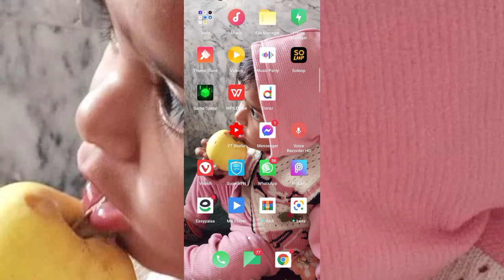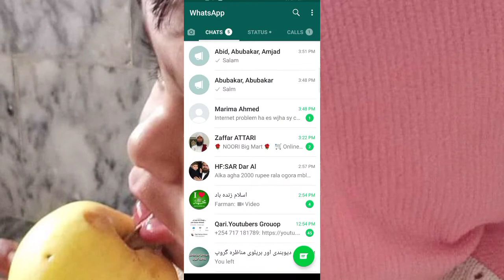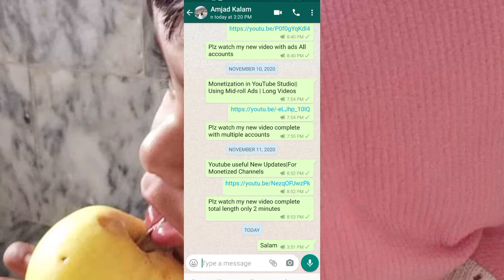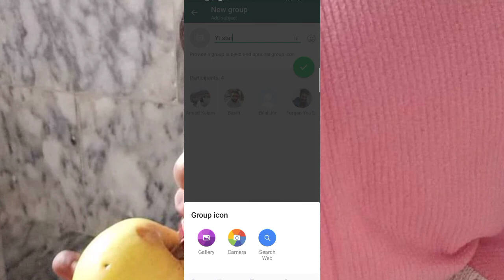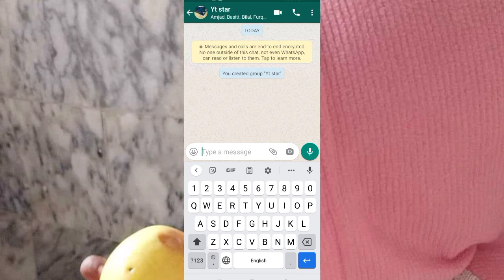What is Broadcast In WhatsApp|What Is Group In WhatsApp|Explain Everyone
Welcome To Azize Technical
To Day Hum explain Krny Ja Rahy hy
What Is WhatsApp Broadcast
What IS Group In WhatsApp
Explain Everyone
Completely Expalintion